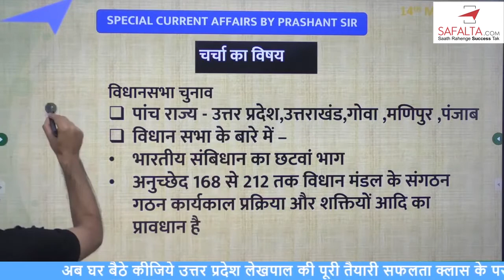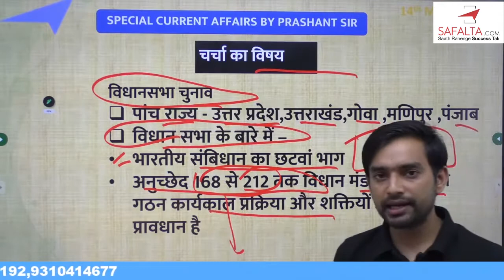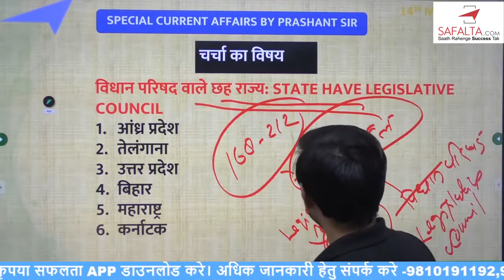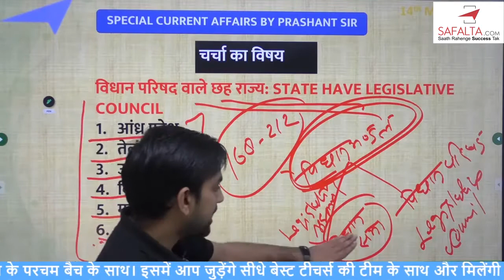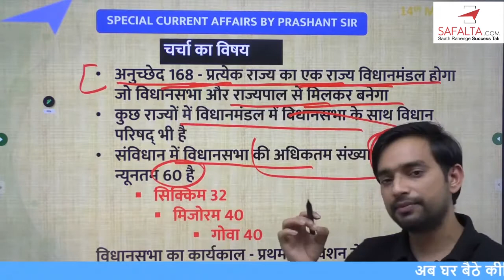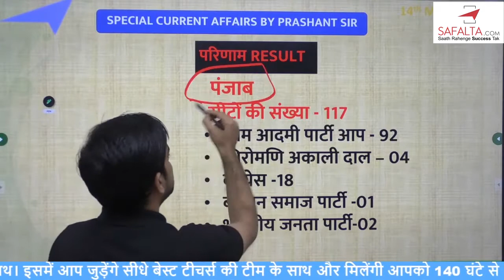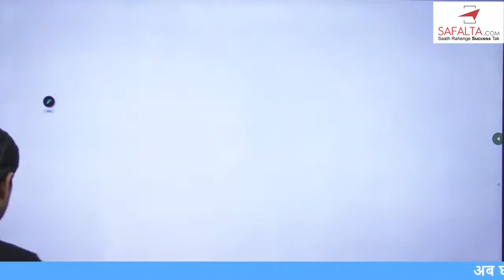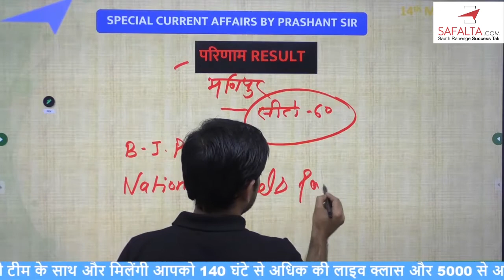क्या होती है विधान सभा कैसे होता है चुनाव | ELECTIONS RESULT|SAFALTA CLASS | PRASHANT SIR